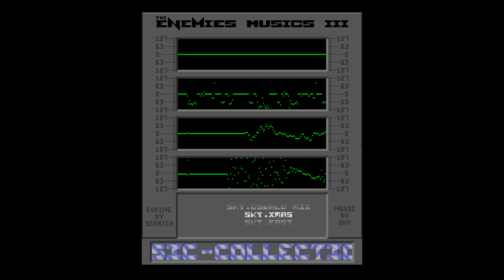[AMIGA DEMO MUSIC] Enemies III -12- Mix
19XX - Enemies